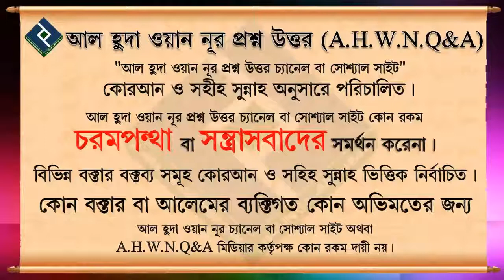ইমাম শাহেব চেয়ারে বসে নামায পড়াতে পারবে কিনা ᴴᴰ┇শায়েখ আজমল হোসাইন মাদানী